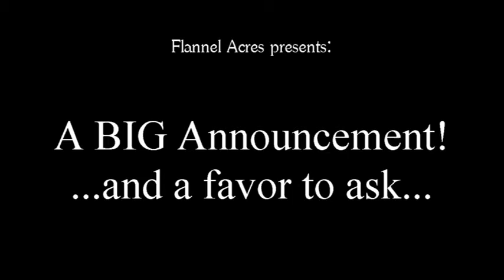Becoming a Fire Wife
My husband is becoming a volunteer firefighter, so as a new fire wife I am asking for your advice!